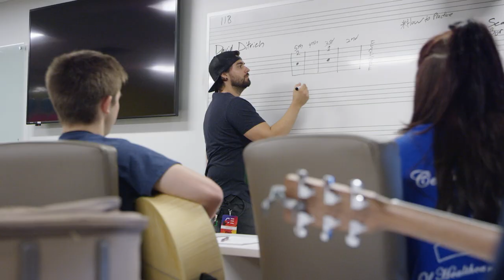Camp Electric 2019 - Dream No More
Have you ever dreamed of getting the chance to meet the very players and artist you listen to and see on tour? Dream no more! At Camp Electric you will have a chance to not just meet them but learn and play with some of your favorite artist, make new friends, and create memories that will last a lifetime.

Learn from player and artist like: Tobymac, The New Respects, Chris Tomlin, Mandisa, Tauren Wells, The Newsboys, 7eventhTimeDown and more...